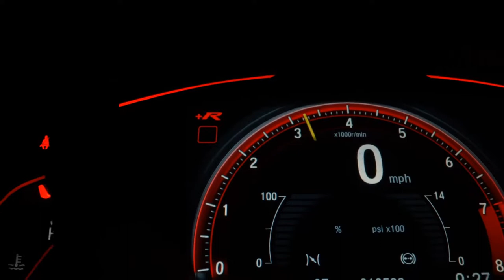NISSAN KICKS - 2020 - São Caetano do Sul/SP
A DNT Automóveis se destaca desde 2017 no mercado automotivo como sinônimo de transparência, confiança e qualidade. Financiamos em ate 48 meses com as melhores taxas do mercado com ou sem entrada, aceitamos seu veiculo como parte de pagamento com uma avaliação justa com o mercado.
Especializada na venda de veículos seminovos e 0km , Nossos veículos são verificados e certificados, e nosso estoque é constantemente renovado com o que há de mais novo e exclusivo.

Aqui você irá encontrar o carro que deseja.

Veículo: NISSAN / KICKS 1.6 16V FLEXSTART SL
Ano: 2019/2020
Combustível: FLEX
Portas: 4 PORTAS
Câmbio: Automático
Cor: PRATA
KM: 38.000

✅ Air Bag
✅ Alarme
✅ Ar Condicionado
✅ Ar Quente
✅ CD Player
✅ Desembaçador Traseiro
✅ Direção Hidráulica
✅ DVD Player
✅ Farol Xenônio
✅ Freio ABS
✅ GPS
✅ Rádio
✅ Rádio e MP3
✅ Retrovisor Fotocrômico
✅ Retrovisores Elétricos
✅ Travas Elétricas
✅ Vidros Elétricos
✅ Volante com Regulagem de Altura
✅ Limpador Traseiro
✅ Air Bag Lateral
✅ Kit Multimídia
✅ Trio Elétrico
✅ Piloto Automático
✅ Farol de Neblina
✅ Entrada USB
✅ Aerofólio
✅ Cartão SD
✅ Bluetooth
✅ Porta Copos
✅ Trava Elétrica Central
✅ Bancos Elétricos
✅ Direção Elétrica
✅ Câmbio no Volante (Borboleta)
✅ Engate
✅ Ar Digital
✅ 7 Lugares
✅ Abertura Porta Malas por Controle Remoto
✅ Android Auto
✅ Apple CarPlay
✅ Sistema ISOFIX
✅ Tração ASR
✅ Start-Stop
✅ Bancos Esportivos
✅ Console Central
✅ Assist. de Estacionamento (Park Assist)
✅ Rádio USB
✅ Retrovisor Retrátil
✅ Sistema Keyless
✅ Som Original